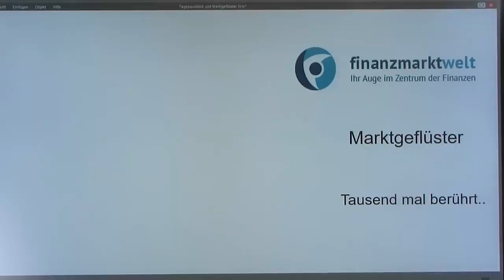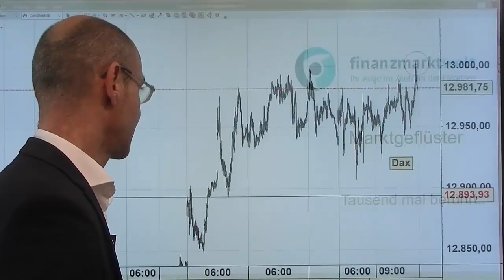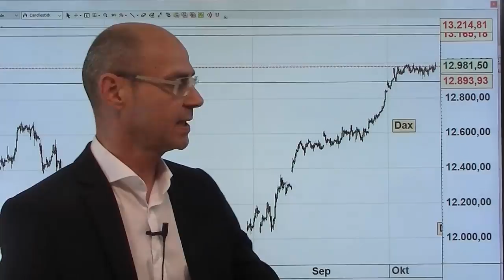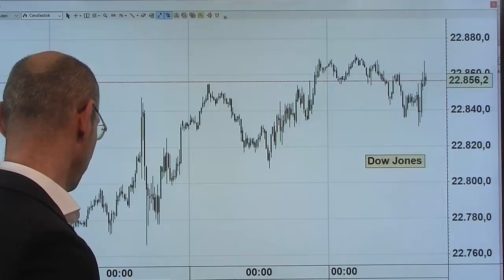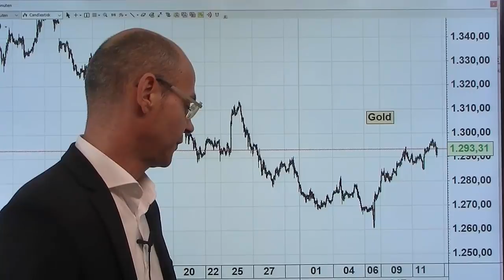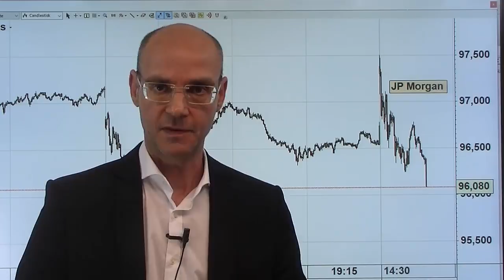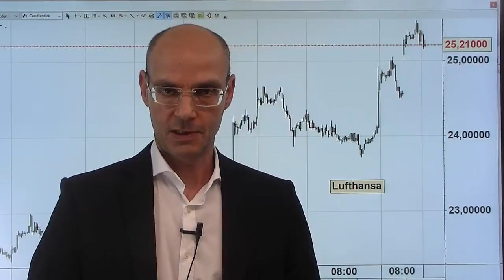Tausend mal berührt! Marktgeflüster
Gefühlt tausend mal berührt, tausend mal ist nix passiert - so könnte man sagen, nachdem der Dax heute endlich die 13.000er-Marke geknackt hat! Der ganz große Schwung kam dann nicht mehr, aber die runde Marke ist erreicht. Heute im Fokus die Zahlen von JP Morgan und Citigroup, die beide etwa in der Erwartung ausgefallen sind - die Aktie von JP Morgan drehte dann nach starkem Beginn ins Minus. Ansonsten deutlich stärker gestiegene US-Erzeugerpreise (in der Kernrate), weil durch die Hurrikanes die Energiepreise in den USA stark gestiegen sind - das wird auf die US-Verbraucherpreise durchschlagen und dürfte die Fed bestärken, im Dezember erneut die Zinsen anzuheben.